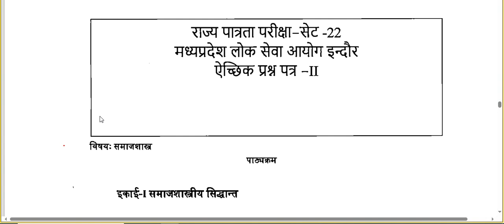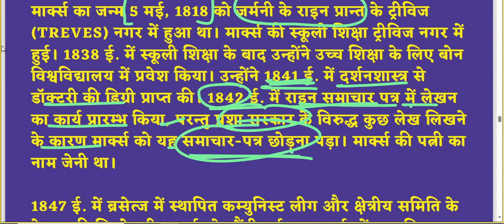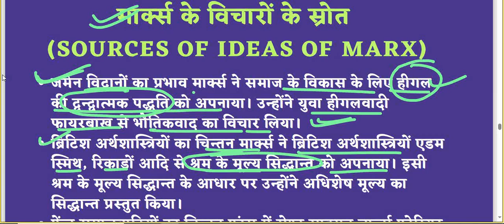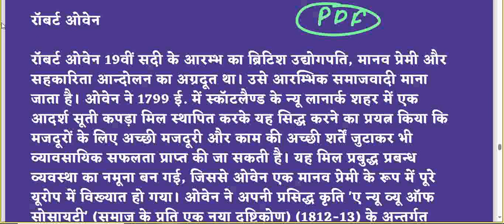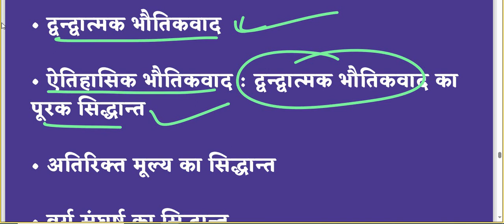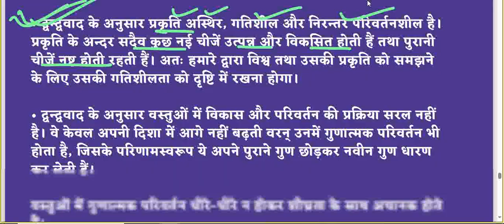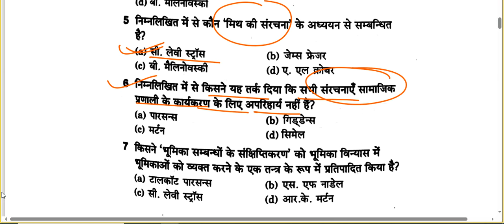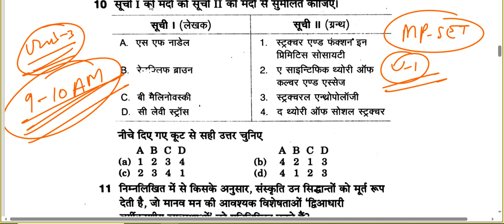KARL MARX SOCIOLOGY | MP-SET DEC 2024 SOCIOLOGY || UGC NET DEC 2024 SOCIAL WORK||MP-SET ONLINE CLASS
TIME;-SOCIAL WORK

1)DSSSB(SOCIAL WELFARE OFFICER)-2024 (08:30PM)
2)UGC NET/JRF-2024 (07:00PM)
3)MPPSC SOCIAL WORK (SOCIOLOGY)-2024 (06:00AM)
4)MPSET SOCIAL WORK 2024
CONT.NO.8506031308

Master Classes
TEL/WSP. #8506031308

SOCIAL WORK ONLINE CLASS DETAILS-:
👇👇👇👇👇👇👇Cont. Master Classes
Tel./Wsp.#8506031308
Time-:
 MP-SET SOCIOLOGY- 2024 (SOCIAL WORK )-:
* UGC-NET JRF DECEMBER 2024-: 7-8PM
* DSSSB SOCIAL WELFARE OFFICER 2024-:6:30AM
* UKMSSB SOCIAL WORK 2024-:6:30AM

1.👉(SOCIAL WORK) DECEMBER -2024
( UGC NET JRF-DEC 2024)
Time- 7:00-8:00PM
Fees-
One Time Pymt. ₹4000/
INSTALLMENT (2500+2500)

2.👉🏻MP-SET SOCIOLOGY/SOCIAL WORK
FEES-: ₹3000/

3.👉DSSSB SOCIAL WELFARE OFFICER(80)-2024
UKMSSB (07)
TIME👇👇👇
6:30AM TO 7:30 AM
Fees-: ₹ 1999/

Fees Structure
1.(UGC NET-JRF DEC-2024 ) FEES
👉FEES -

2. DSSSB SOCIAL WELFARE OFFICER 2024
FEES-₹1999/

4.MP-SET SOCIOLOGY/SOCIAL WORK
👉🏻FEES-:₹3000/

PAYMENT MODE
👉GOOGLE PAY/PHONE PAY/PYTM PAY
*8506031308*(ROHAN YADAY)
अधिक जानकारी के लिए आप इस नंबर पर कॉल करें-(ROHAN YADAV) Master Classes
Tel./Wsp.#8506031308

समाज_कार्य_2024_ लखनऊ_ चिकित्सा_ समाज_कार्य_Medical_social_work_field_work_journal समाज कार्य

👉🏻UGC NET JRF DEC 2024 SOCIAL WORK

समाज कार्य
ऑनलाइन क्लासेस

Online Classes-
NTA  NET JRF SOCIAL WORK DEC-2024
DSSSB SOCIAL WELFARE OFFICER -2024
MP-SET SOCIOLOGY/SOCIAL WORK-2024
(SOCIAL WORK)
ROHAN 📞
Master Classes
Tel./Wsp.8506031308